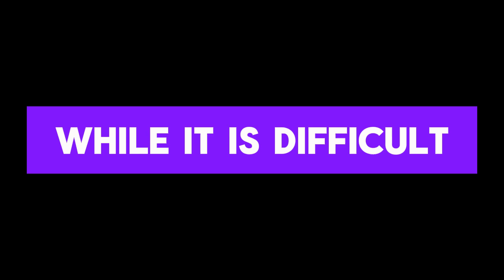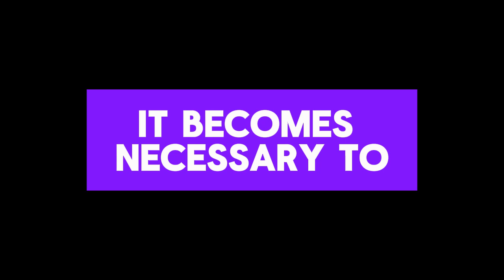How Violence Affects IQD Investment / Iraqi dinar